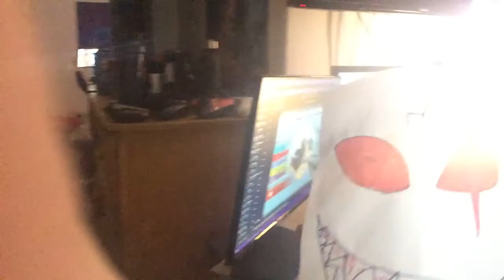Sleeping prank jump scare 🤯😂☠️